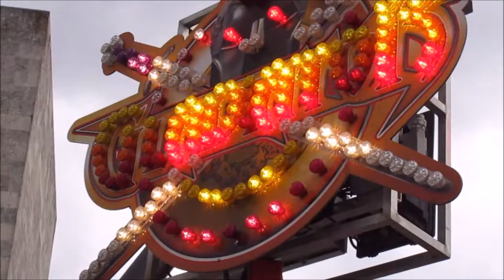Gladiator - Buwalda-Kriek @ Mainzer Johannisnacht 2015 (Offride)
Gladiator (Mondial-Turbine) von der Fa. Buwalda-Kriek (NL) auf der Johannisnacht in Mainz am 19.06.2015 (Offridevideo)

Besitzer: Buwalda-Kriek (NL)
Typ: Turbine
Hersteller: Mondial (NL)
Kapazität : 20 Personen in 2 Gondeln
Flughöhe: 62m
Baujahr: 2012